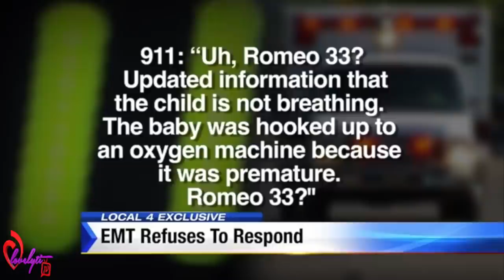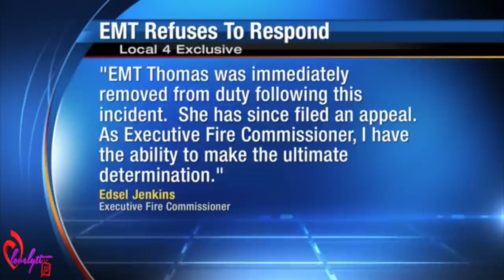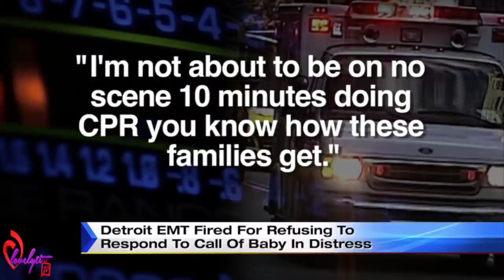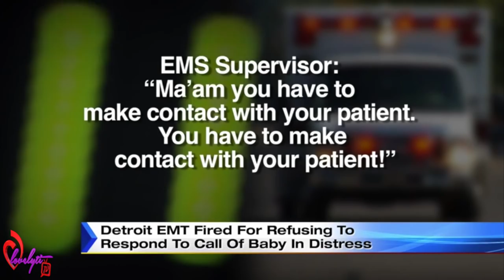Dreadful Detroit~EMT fired after she REFUSED to tend to a baby girl who was struggling to breathe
A Detroit EMT has been fired after she flatly refused to help a premature baby suffering a medical emergency who later died.
Ann Marie Thomas from Detroit, Michigan, received a frantic call on May 30 that an eight-month-old girl had stopped breathing.
But after she arrived near the scene she coldly refused to save the dying tot, despite the fact that she was less than a mile away from the family's house on the west side of the city.
 stated "you know how these families get",